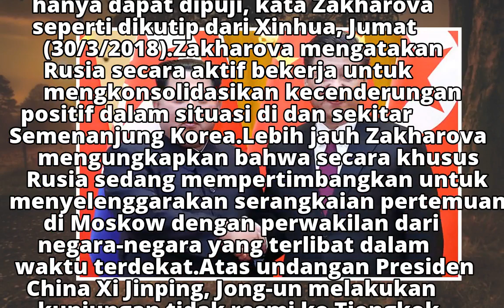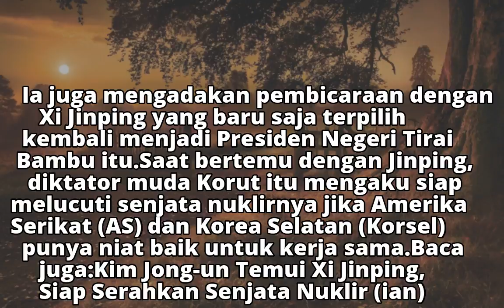Moskow Dukung Perkembangan Positif di Semenanjung Korea